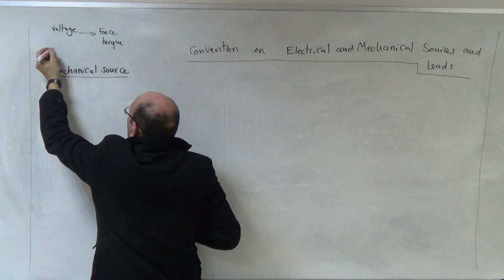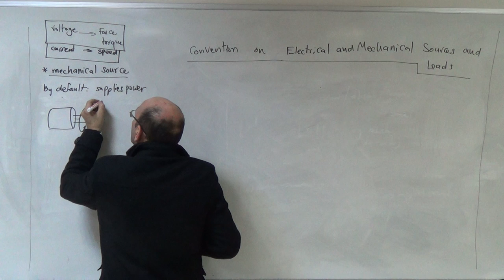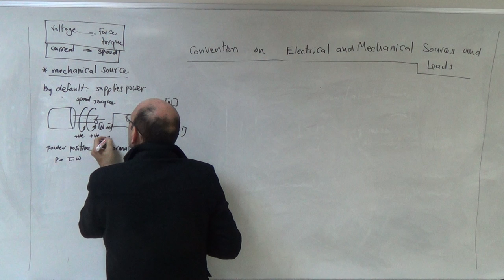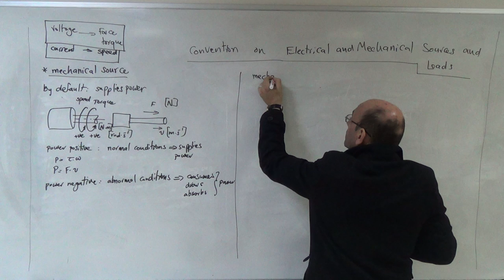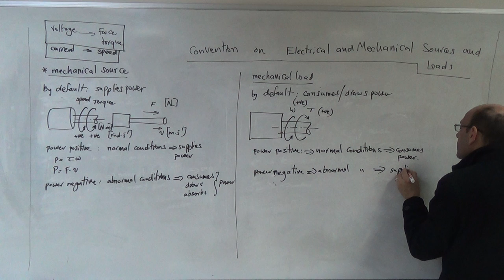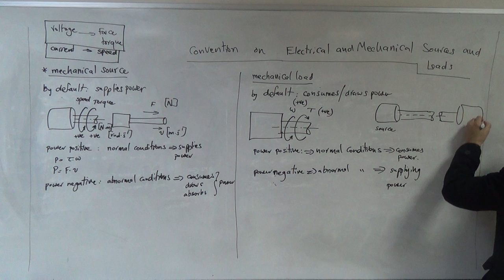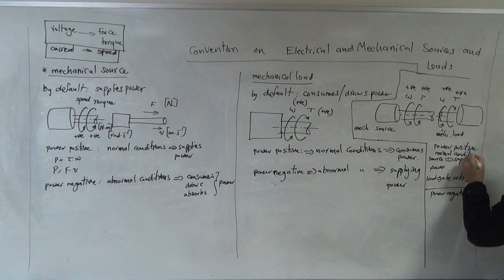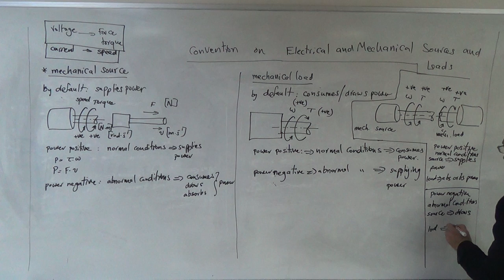The Convention on Sources and Loads, Part II: Mechanical Sources and Loads, 5/2/2107